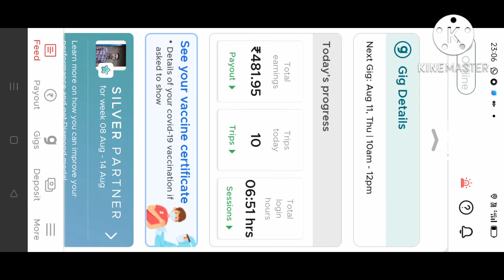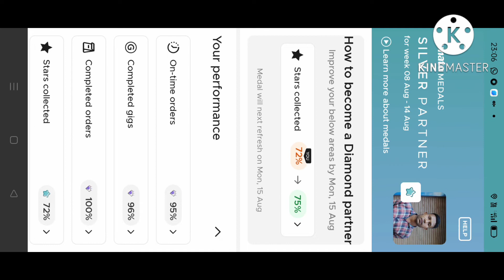Zomato Gig Payouts | 10 August | Zomato Gigs Payout